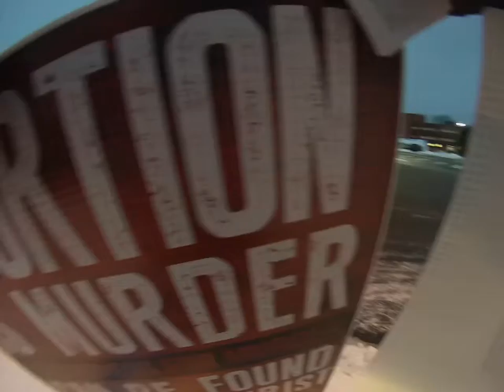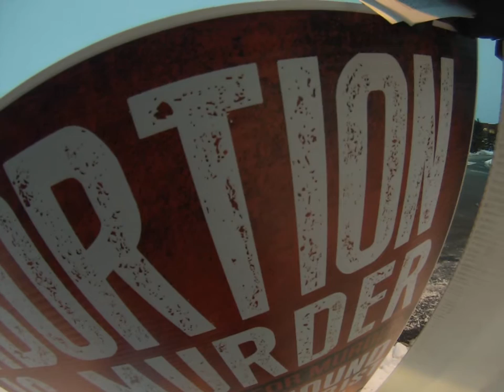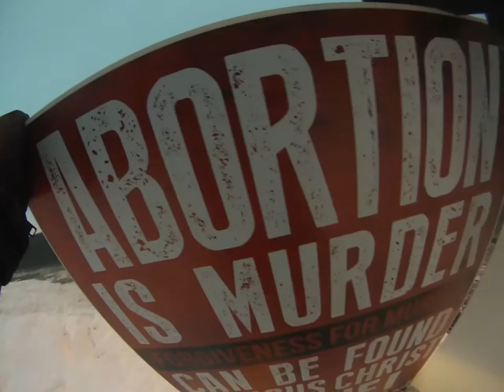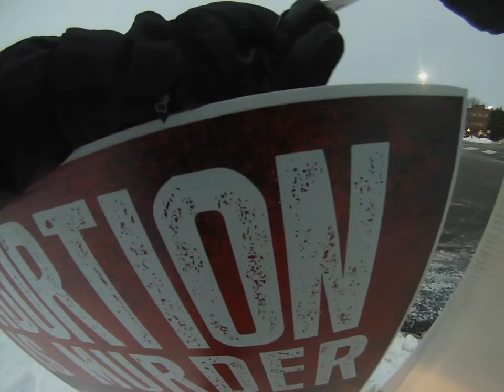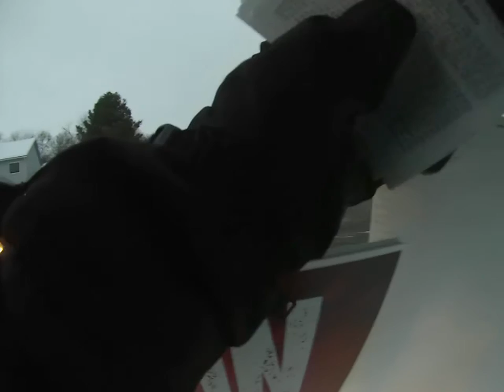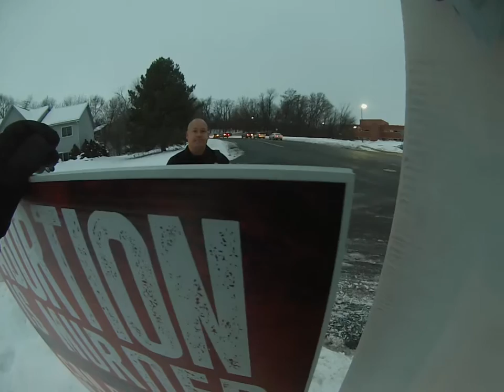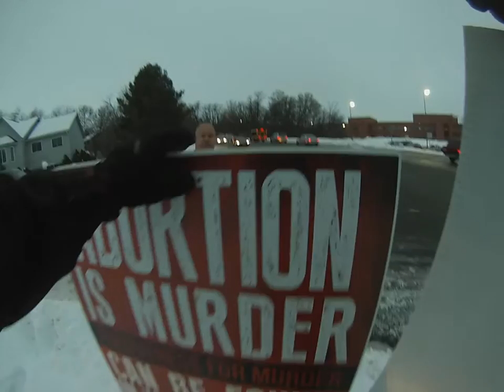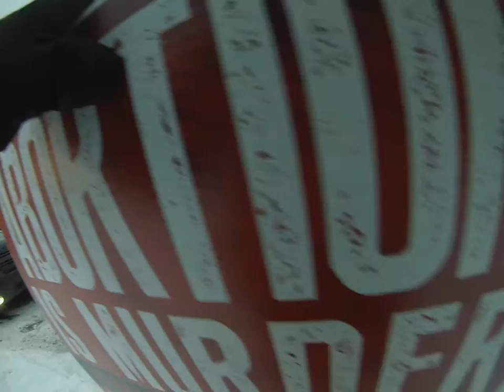Conversation with Eagan Police Officers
I praise God for this experience because I want to continue to learn, and these officers gave me some things to think about. I want to glorify God through my actions-1 Corinthians 10:31.
Abolish Human Abortion